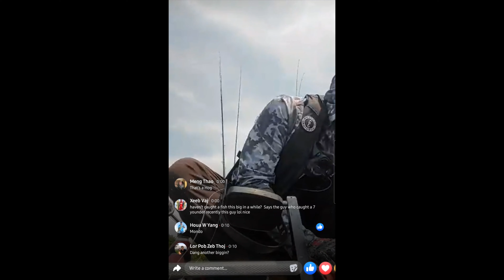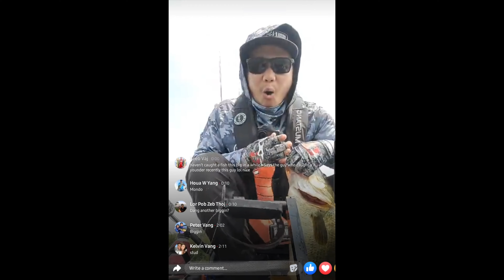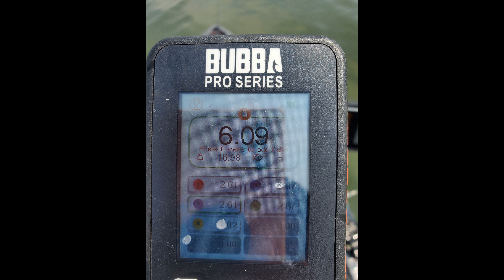Kayak Fishing a Hidden Gem! (Absolute STUDD)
First Kayak Trip of the YEAR! On a new lake too!

Thank you Partners: Shimano / G. Loomis / Striker / RowPow